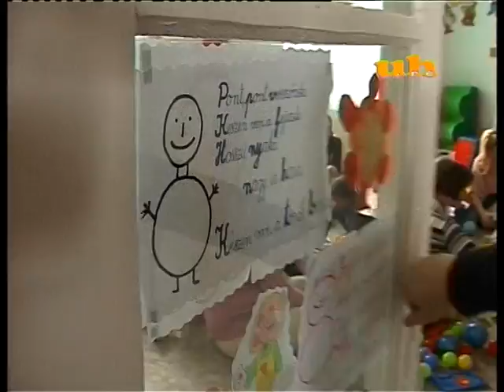Caritas - Nyilt Nap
A Gyulafehérvári Caritas helyi szervezete az általa működtetett Korai Nevelő- és Fejlesztőközpontban február 1-4. között nyílt napokat szervez.